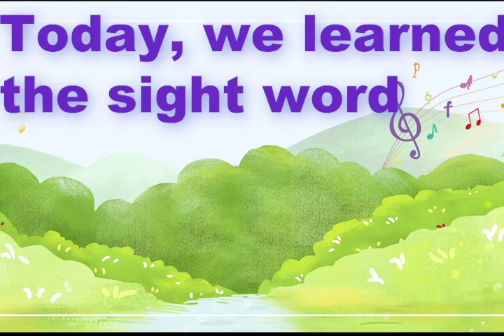The Sight Word THE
Sight Words | Early Learning | Reading | THE | Home school | Elementary Education